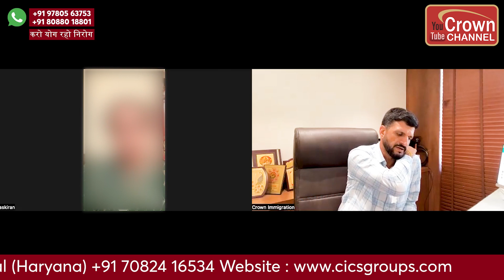Study in Finland | How to get Finland visa | Crown Immigration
Welcome to Crown Immigration YouTube channel. Here, we bring to you videos on:
🌎 Universities Abroad
💰 Financing your Education Abroad
🙋♂️ Weekly Q/A sessions

Delhi Office Address :-  4/17, Lower Ground Floor,
West Patel Nagar, New Delhi 110008